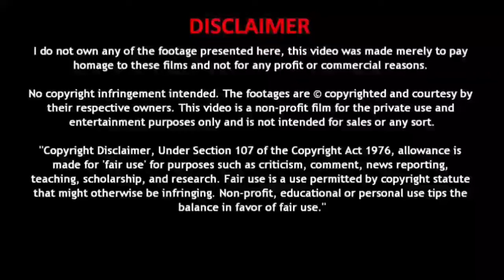पानी मेरा अंदर डाला किऊं !! पानी तेरा Bu××r में जा रहा " Prank Video 2022